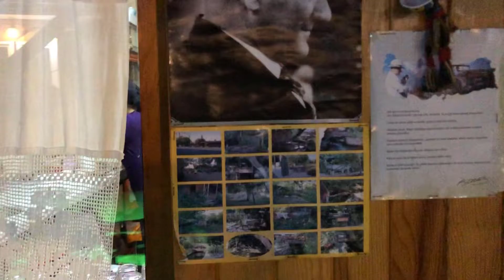Fish Restaurant Finike Marina||Antalya||Turkey